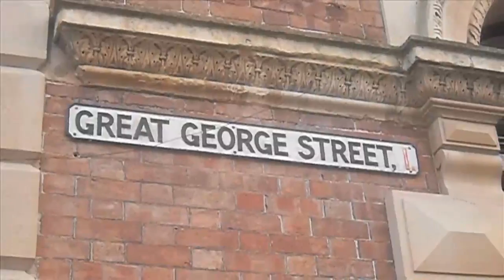YouTube Invasion of Bristol 2011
Doesn't that sound way cooler than "YouTube Gathering"? :P It sounds a little violent, really. Which it wasn't. I just liked the way we took up pretty much the WHOLE of College Green with our ukulele-ing, singing, screaming, running around and filming.

If you see yourself and I haven't put you in this list, tell me and I'll add a link to your page!
NOTE OF DISAPPOINTMENT: I did have music in the background, but it seems that it got deleted from the project before I published, which is REALLY ANNOYING because it fit so well ;__; But I spent about 2 hours uploading this, so I'm not gonna change it now.
Incidentally, this is the first thing I edited on Sheldon :') Made full use of the voiceover function, because as you can tell from the ending I look atrocious. I decided not to inflict that on you all ;P